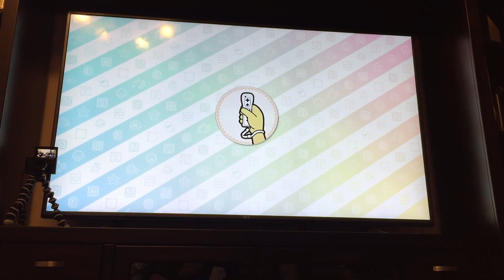Bullet Bill Cheating at Gina's House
This video is unlisted and cannot be searched publicly.  It can only be found with the link.

Thanks
Pastor Justun